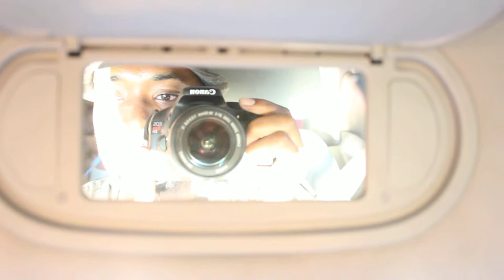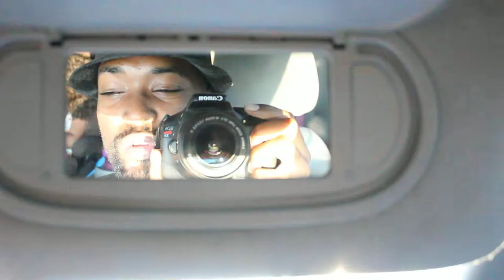We Have To Do Something About The Water